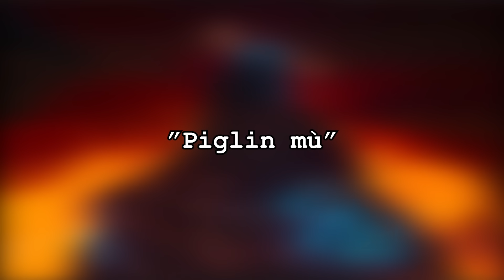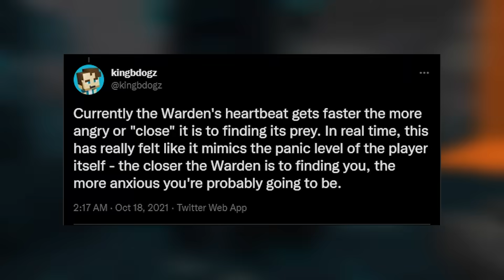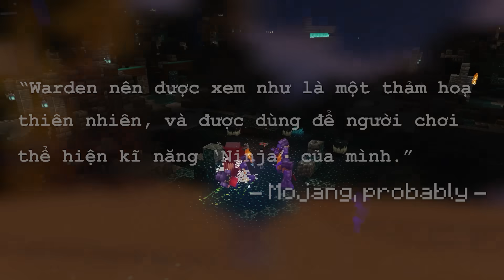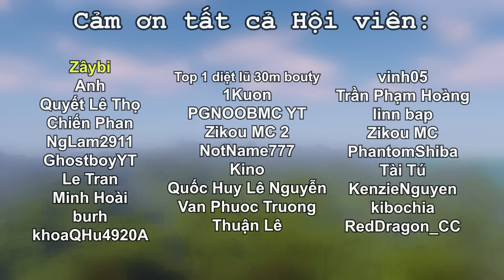20 Bí Mật Trong Minecraft 1.19 Mà Mojang Đang Giấu Khỏi Bạn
Bản cập nhật 1.19 đã cập bến với rất nhiều tính năng và công trình cho mọi người khám phá. Trong video này hãy cùng tìm hiểu 20 bí mật ẩn chứa trong phiên bản này nhé!

☄️ Trở thành Hội viên của Kênh ngay hôm nay!